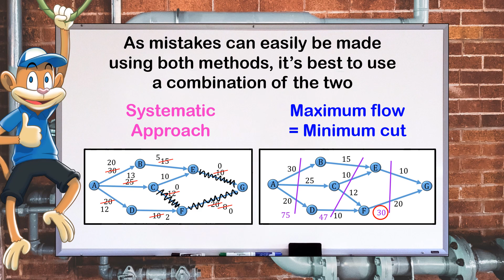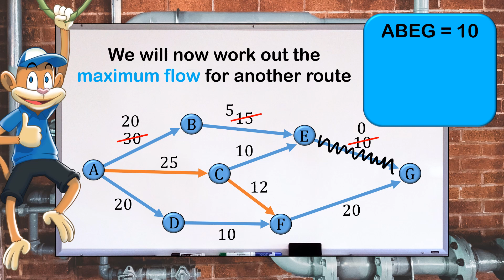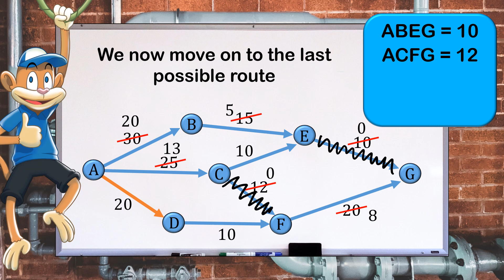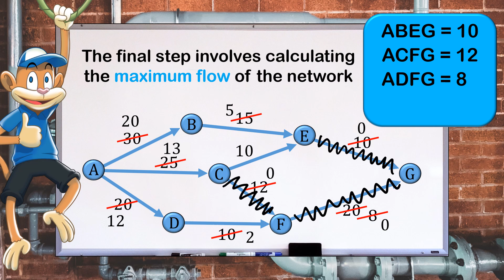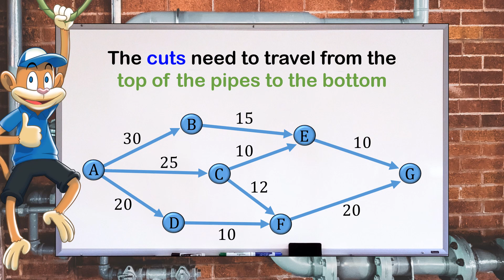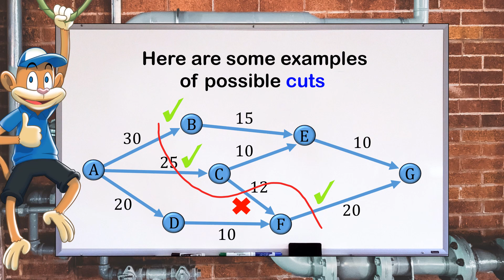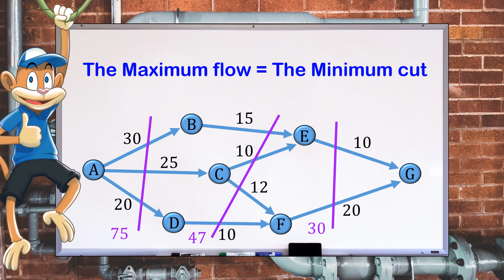Maximum Flow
Finding the Maximum Flow using a systematic approach and Maximum flow = Minimum cut method.

Background image by Sigmund on unsplash.com